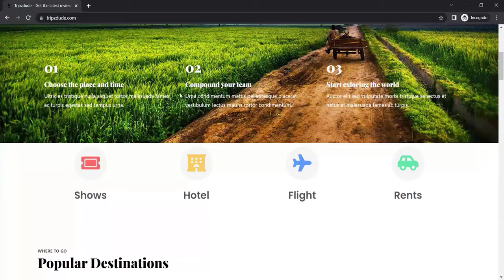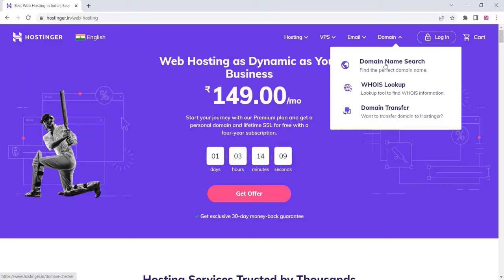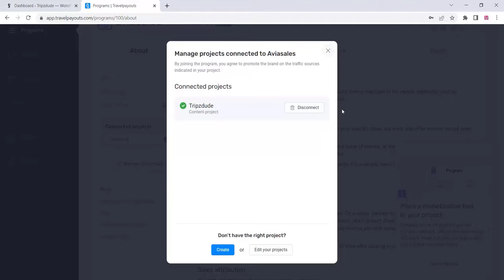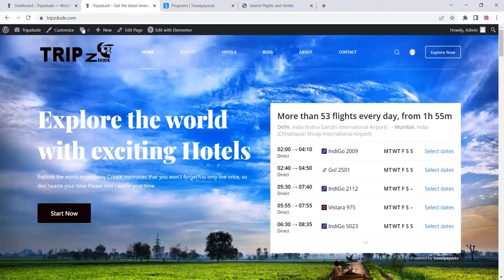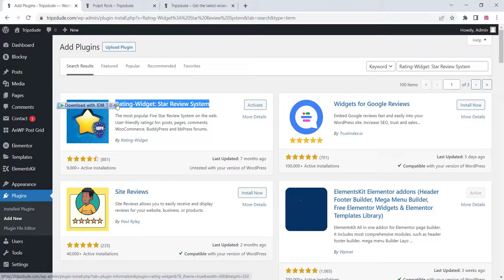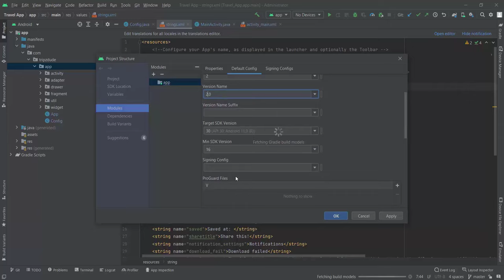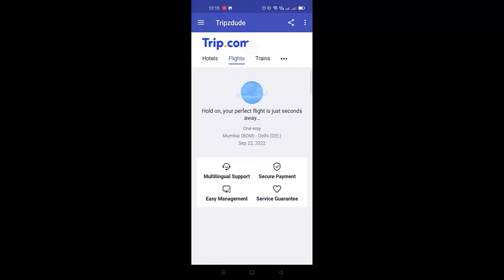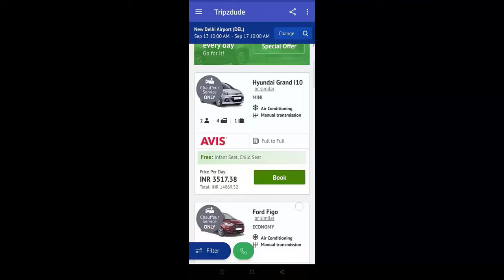How to Make Tours, Flight & Hotel Booking Website with WordPress | travelpayouts whitelabel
Check the website created with the video and book your tickets with this
IF YOU ARE SERIOUSLY CREATING A BUSINESS WEBSITE THEN USE CLOUD HOSTING

The White Label option gives your visitors a convenient way to plan their travel using your website, while seeing your brand name and your design. Recent developments offered by Jetradar and Hotellook allow effective searching for the best flight and hotel offers.
Blocksy is a blazing fast and lightweight WordPress theme built with the latest web technologies. It was built with the Gutenberg editor in mind and has a lot of options that makes it extendable and customizable. You can easily create any type of website, such as business agency, shop, corporate, education, restaurant, blog, portfolio, landing page and so on. It works like a charm with popular WordPress page builders, including Elementor, Beaver Builder, Visual Composer and Brizy. Since it is responsive and adaptive, translation ready, SEO optimized and has WooCommerce built-in, you will experience an easy build and even an increase in conversions. Note: Blocksy is built with the latest web technologies in order to bring you the smoothest experience, that told, old browsers like IE 11 and below may not work as expected. We strongly recommend you to update/switch to a modern browser.
NB:Our support is through gmail or facebook only.we do not have support via phone.dont ask mobile number for
support or enquiry